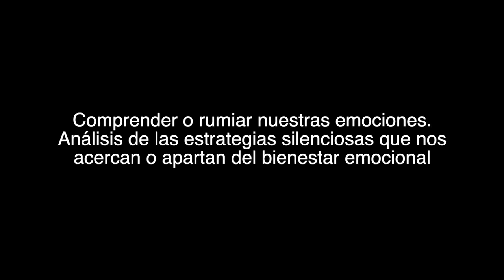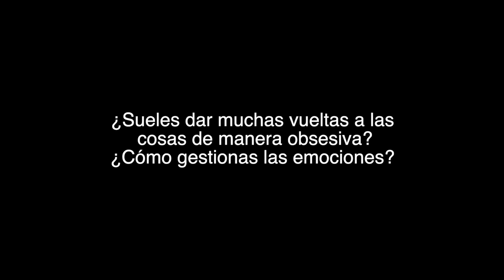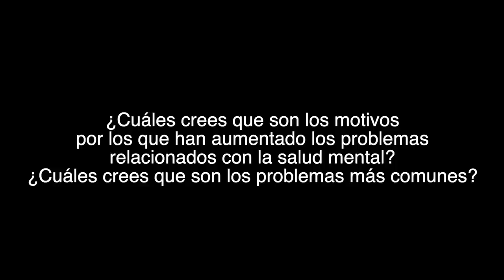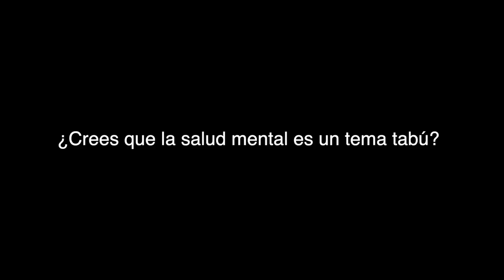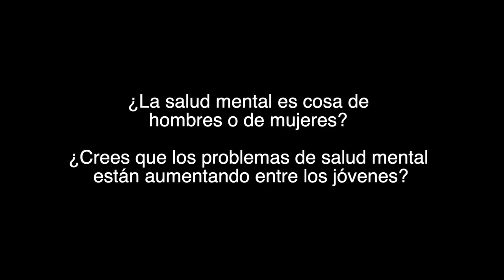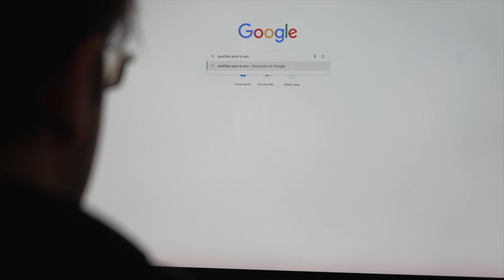“Rumiar” o darle vueltas a las cosas, detrás del 40% de los problemas de ansiedad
Según un informe sobre la salud mental de la compañía Línea Directa la rumiación también está detrás del 30% de los problemas de depresión
Engancharse mentalmente. Entrar en bucle. Darle vueltas a los problemas o situaciones negativas de manera continuada sin parar o entrar en un proceso en el que uno se siente como un hámster dentro de una rueda de la que no puede salir. Esto, en el lenguaje psiquiátrico se llama “rumiación” y, como explican los expertos, es una de las reacciones típicas ante situaciones adversas que no se saben manejar y que aleja a la población del bienestar emocional.

Con el objetivo de conocer qué ocurre en la mente de las personas para desarrollar problemas emocionales, detectar sus principales indicadores de sintomatología clínica de trastornos y proponer estrategias de prevención que ayuden a la población a gozar de salud emocional, la compañía Línea Directa ha realizado un estudio a partir de los resultados de 1.700 encuestas realizadas en toda España en las que se han incluido instrumentos psicométricos validados y utilizados a nivel mundial en el ámbito de la psicología y la salud mental. El estudio “Comprender o rumiar nuestras emociones. Análisis de las estrategias silenciosas que nos acercan o apartan del bienestar emocional” ha sido elaborado por la experta en Inteligencia Emocional, Ruth Castillo-Gualda, y el especialista en Intervención de la Ansiedad y el Estrés, Juan Ramos-Cejudo, ambos profesores de la Facultad de Salud de la Universidad Camilo José Cela (UCJC).